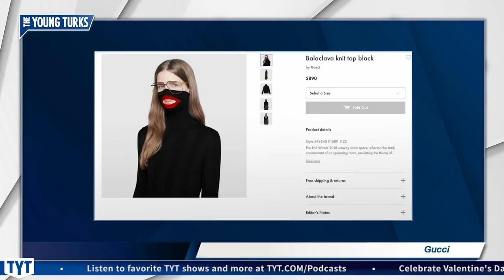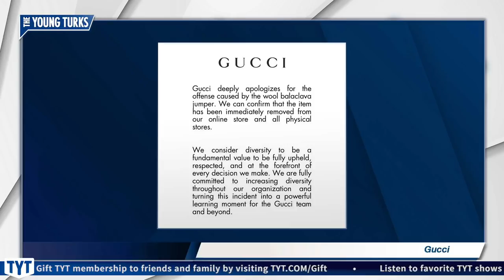Gucci's Blackface Sweater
What was Gucci thinking when they designed this sweater? Cenk Uygur and Ana Kasparian, hosts of The Young Turks, break it down. MORE TYT

"The company received backlash for a balaclava sweater which many people said resembled blackface. In a statement, Gucci confirmed the item of clothing has since been removed from online and physical stores and said the incident was a "powerful learning moment" for the company."